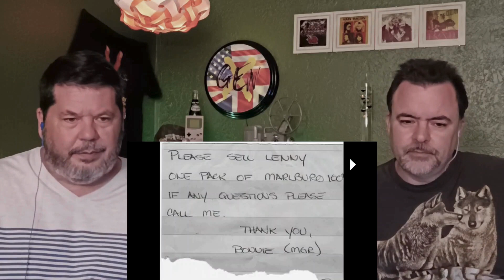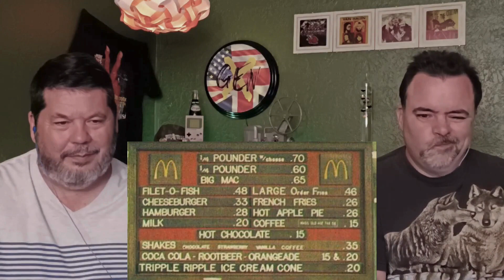GEN X'ers REACT & DISCUSS | 1980's Things That Are Not Socially Acceptable Today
Video Source - @RhettyforHistory

Amazon Wishlist